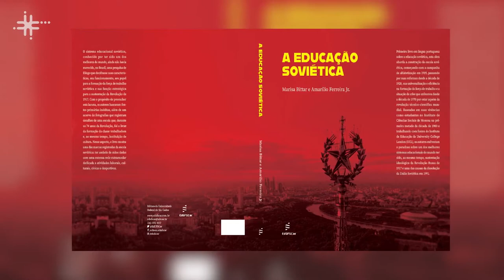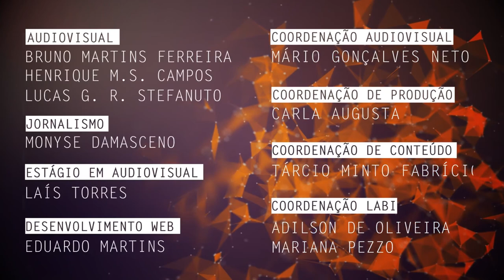Pesquisa sobre educação soviética tem como resultado lançamento de livro na UFSCar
Amarilio Ferreira Junior, docente do Departamento de Educação da Universidade Federal de São Carlos (DEd - UFSCar), fala de sua pesquisa sobre o sistema soviético de educação construído a partir da Revolução de 1917 e persistiu até o fim da União Soviética. Esta pesquisa trouxe como resultado o lançamento de um livro em parceria com Marisa Bittar,  também docente do DEd - UFSCar.  O livro percorre os anos de existência desse sistema e destaca seus pontos específicos, como o fato de que foi edificado em curto espaço de tempo, alfabetizou toda a população adulta; universalizou a escola primária e secundária para todas as crianças e jovens, formou a força de trabalho soviética e sustentou ideologicamente a Revolução.